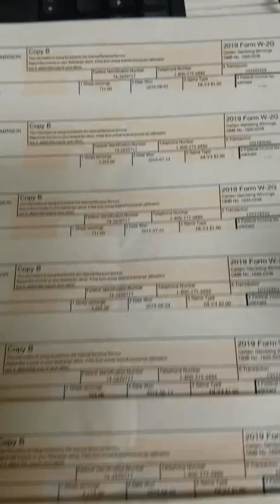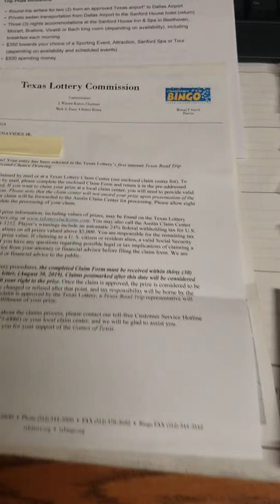Just sharing my claims for 2019 so far